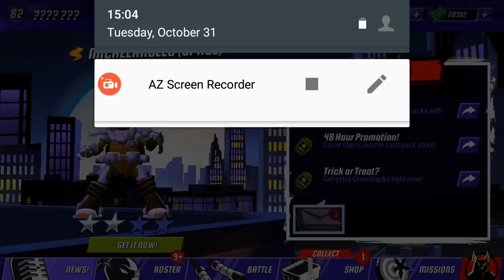Donatello (Space) on mobile. Update X Teenage Mutant Ninja Turtles Legends Episode #8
Donatello Space character - Teenage Mutant Ninja Turtles Legends Update X gameplay with Donatello Space fight solo in PVP and together with Leonardo and April O'Neil nickelodeon series of characters. In this video you can see Donatello (Space) abilities and also Super Shredder and Zombie Shredder Boss abilities (from NPC).

Now YOU can choose what warriors you want to train and rank up!
Collect Rank-Up Shards of a specific rarity (Silver, Gold, or Platinum) and combine with T-Coins to Rank-Up any character of your choice!
Silver and Gold Shards

Bronze to Silver: requires Silver Rank-up Shards + T-Coins to Rank-up to Silver.
Only when a character has reached 3 Bronze stars, can they Rank-up.
Silver to Gold: requires Gold Rank-up Shards + T-Coins to Rank-up to Gold.
Only when a character has reached 4 Silver stars, can they Rank-up.
Rank-up Character Cards bypass max star rule for Rank-ups.
Earn  Silver, Gold Shards in Tournament drops, Tournament Shop, and special events - see UPDATED BATTLE EVENTS
Platinum Shards

Push past Gold, and unlock the all new PLATINUM rank:
Extended Character Level and Player Level cap to 100.
Only when a character has reached 5 Gold stars, can they Rank-up
Adds another Tier to all character abilities.
Collect new Platinum Gears to upgrade your power moves - see NEW SURVIVAL TOURNAMENT GAME MODE

Welcome to your NEW Battle Menu. From here, you will have access to all of the game modes!
Story

The Chapters you know and love!

Journeys

Continue to collect movie characters DNA and recruit them into your roster.
Trans-Dimensional Turmoil
Hop through dimensions in our TMNT Legends’ Gauntlet, and continue earning premium chests, filled with awesome goods.
Night Patrol
Due to popular demand, our roof-top mini game is now playable at any time.
New Challenges System

4-Hour Challenges
4-Hour Challenges have been retired. We heard your feedback in terms of difficulty and the impact of the problems regarding time zones. These challenges have been re-imagined in both Daily Events and within the new challenge system.
Shop Challenges
Shop Challenges remain but will cycle less frequently.
New Progressive Map Challenges
Hearing your feedback we created a new challenge type that is more similar to a story map, that becomes more difficult as you progress. The further you progress, the more rewards you earn. First run rewards will give you guaranteed rewards the first time you complete a stage. Just like story mode, earning 3 stars on a stage will allow you to warp pass the stages until the end of the event. Your progress will be reset when the event ends.
There are no longer cool downs for characters in these type of challenges, and the difficulty of opponents, like story mode, are static/preset and not based on your roster. Some events will still have character restrictions and required levels to unlock. This system will be used for these new types of challenges:
Platinum Gear Challenges
These events will drop rare platinum gear including class and family specific.
Daily Events
Participate in these events daily to earn valuable resources including Pizza (yes, we heard you), Mutagen, Shards, Warp Passes, etc.
Did we mention, these challenges are free?
DNA Challenges
Battle in various themed events to earn DNA, Shards, and other resources.
Wave Challenges
Battle multiple waves of characters for higher amounts of DNA.
Premium Challenges
These high-difficulty challenges events will drop DNA of ultra-rare characters.

 Tournament mode is getting a face-lift! Here are the key changes.

Best regards!
Your gameplaywatch (ex angryfungames) youtube channel